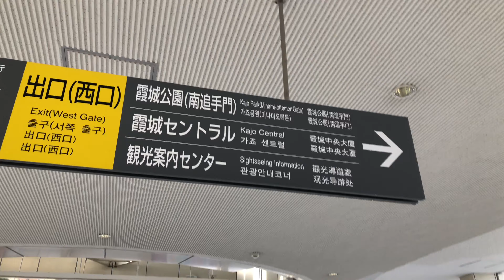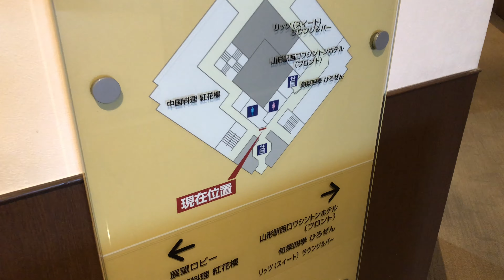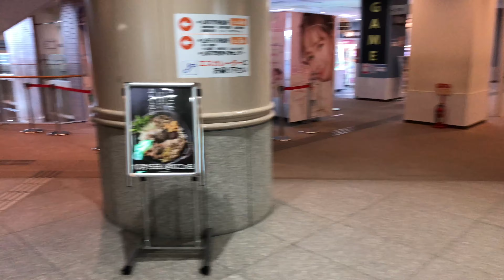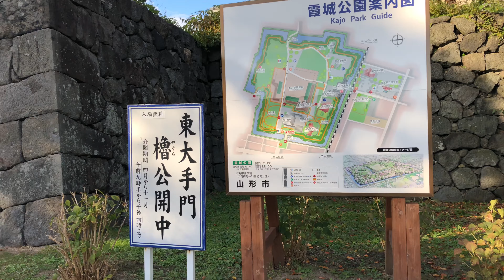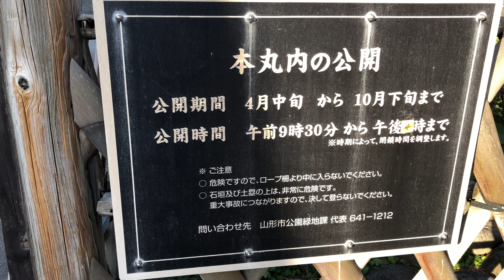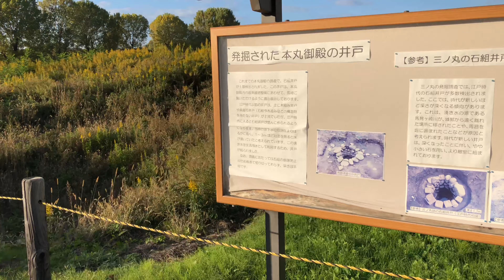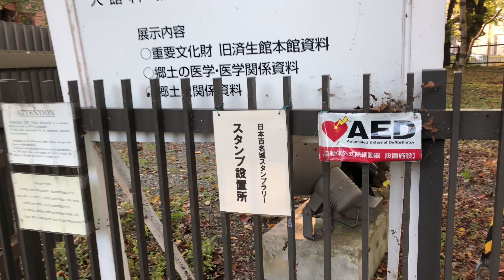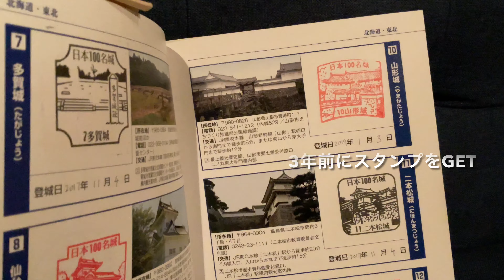【日本100名城】秋の山形城 空中からと地上から楽しめる名城 2022.10.28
//チャプター//
00:00 オープニング
00:16 山形駅
00:53 霞城セントラル
04:35 霞城セントラルから山形城へ
05:09 山形城（霞城公園）
09:43 百名城スタンプ設置所　その①
12:25 百名城スタンプ設置所　その②
13:04 山形城スタンプ
13:21 お気に入り一枚